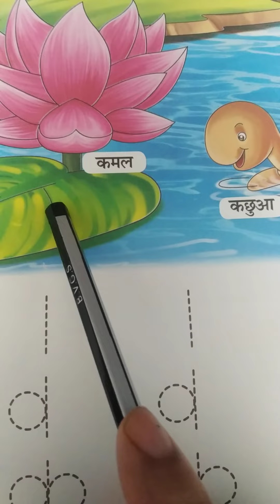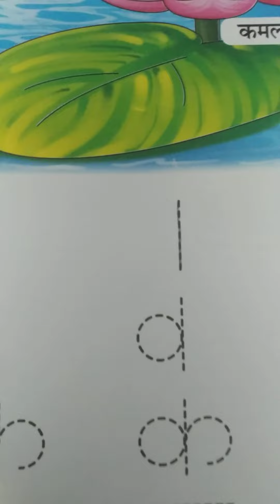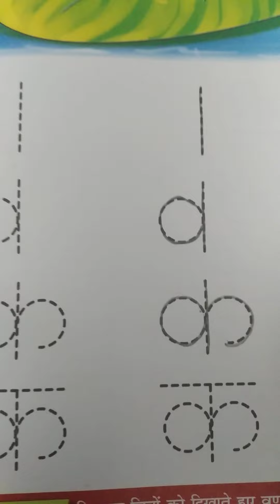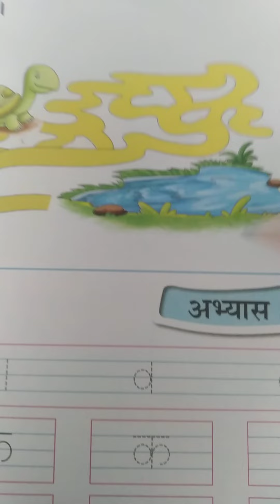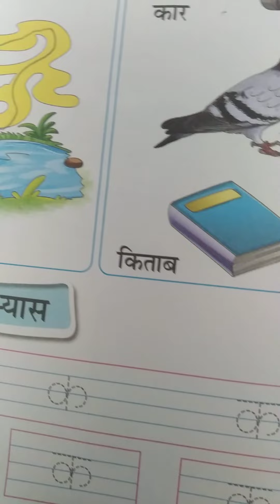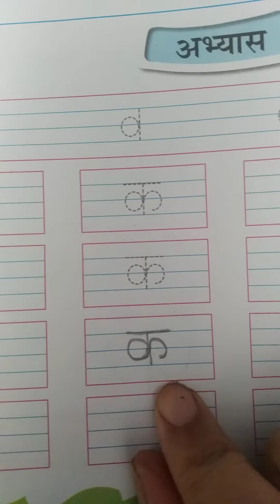Introduction of vyanjan